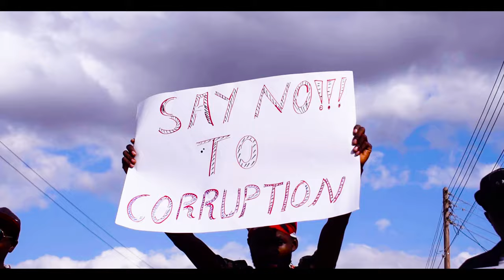Jeff Twash Official Video - No Corruption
Kindly Support Jeff Twash Music by subcribing to my Youtube Channel

Audio by Mike Mteja

Video by California Films International Studios - 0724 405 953

                                    Shooting Crew
                                     -Prince Kenya
                                     -Kingtobyh